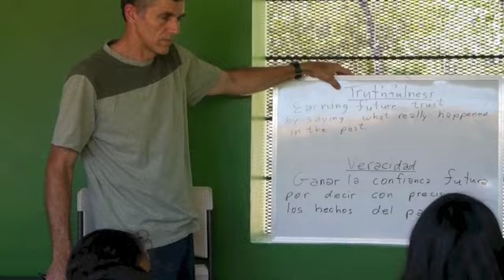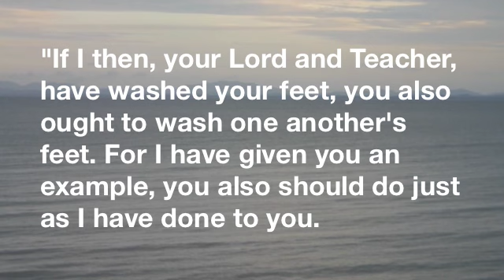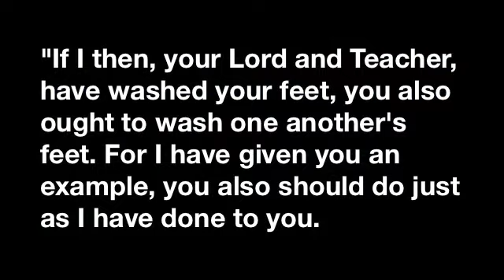NicaraguaMissionsPromo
We are a family living on the Island of Ometepe, Nicaragua seeking to love and serve the people here and to join in to what God is doing here.